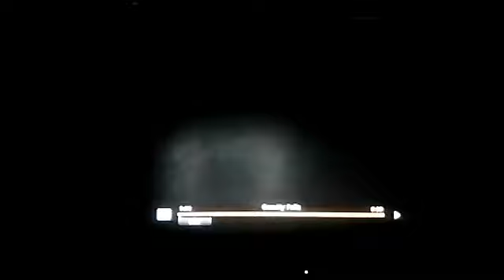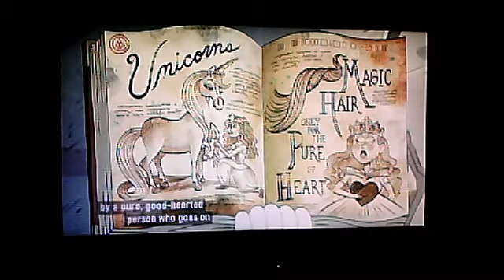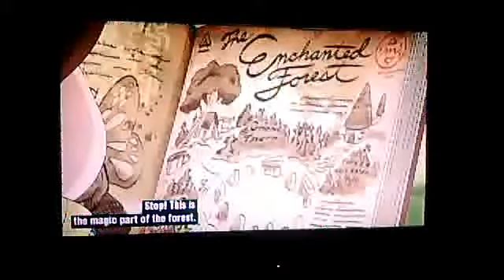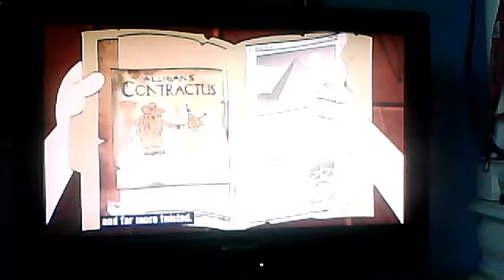The Last Mabelcorn Reaction video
What an awesome ending!